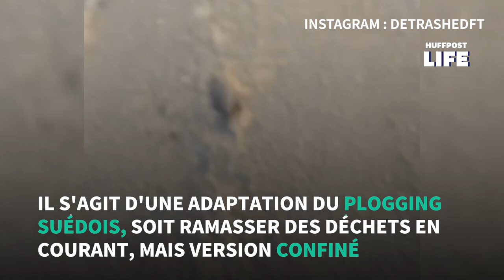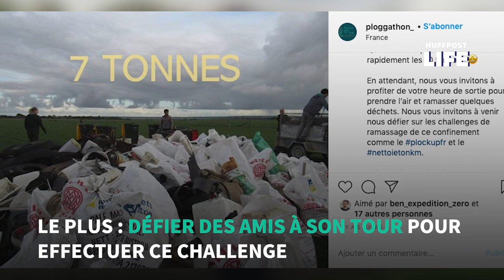Courir et ramasser ses déchets dans son kilomètre, le défi écolo du confinement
Le défi du sportif Benjamin de Molliens reprend de plus belle pendant ce deuxième confinement.